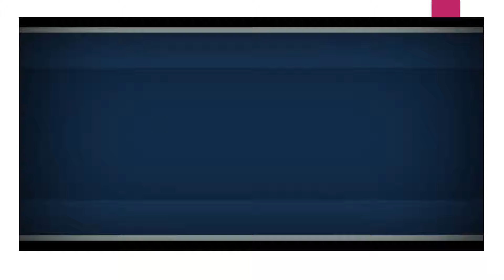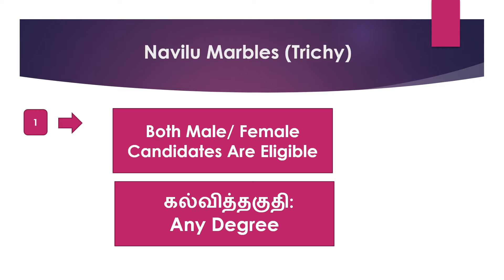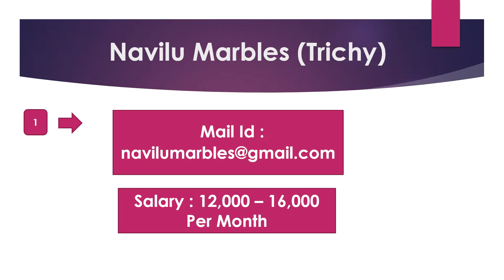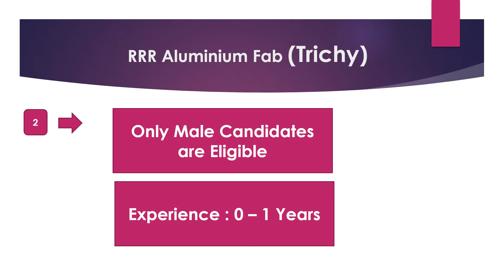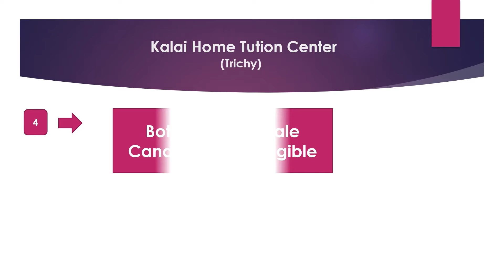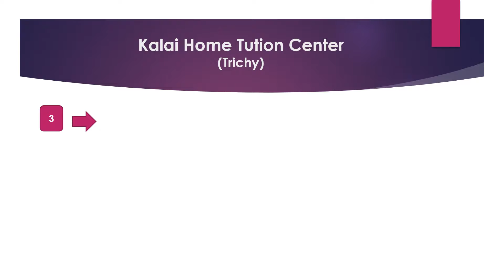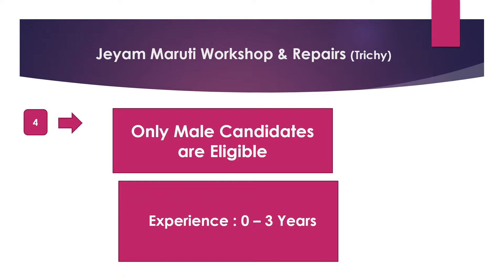Trichy Private Company Job Recruitment Aug 2021 -Part 13 |Jobs In Trichy | Rehoboth Cyrus Uzhagam